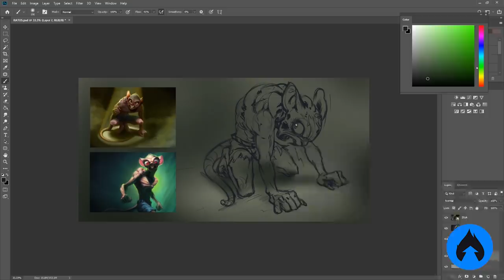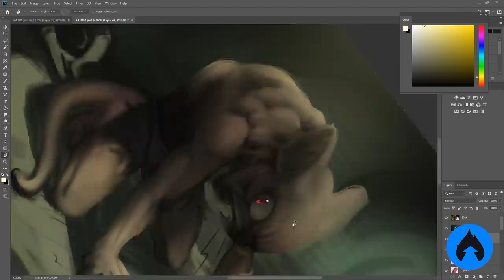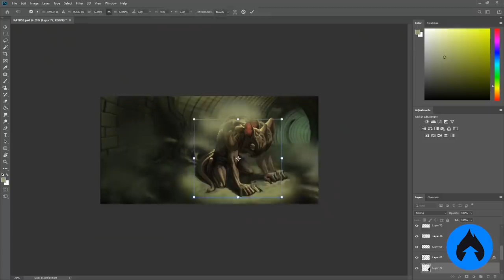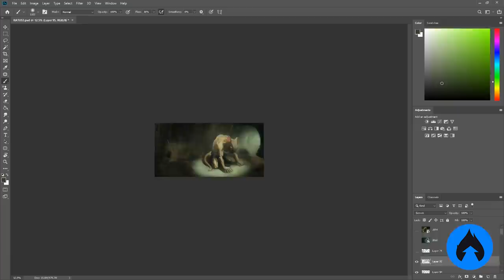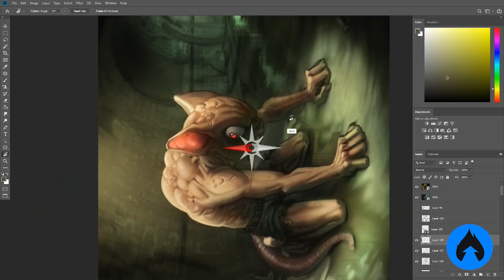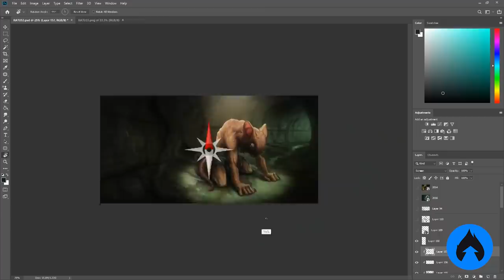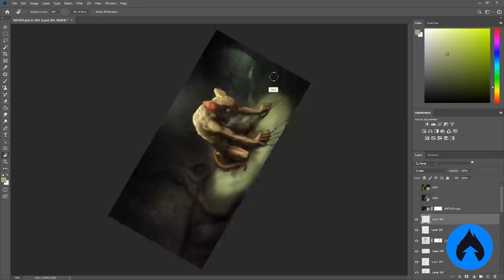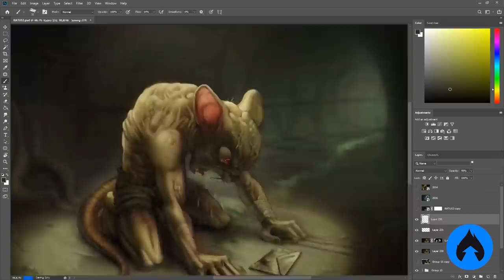ESTRAGOU de vez? 😱 FIZ O RATUS DE NOVO! 2014 | 2016 | 2019